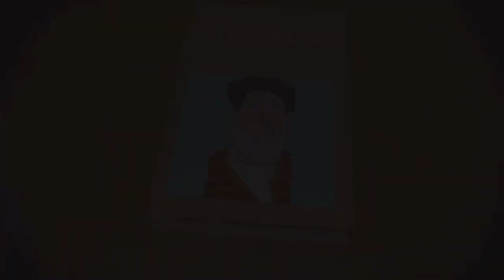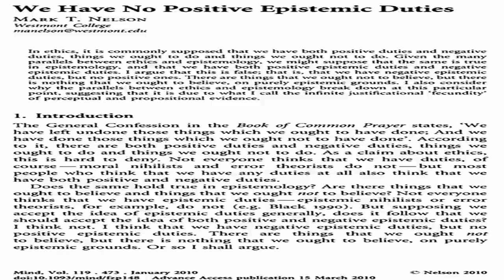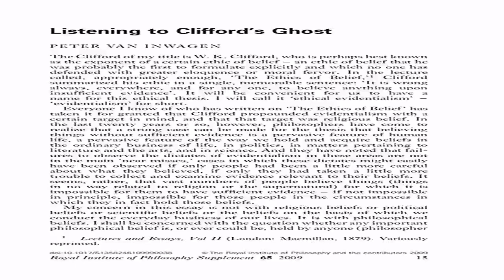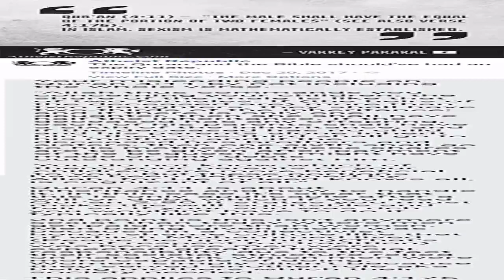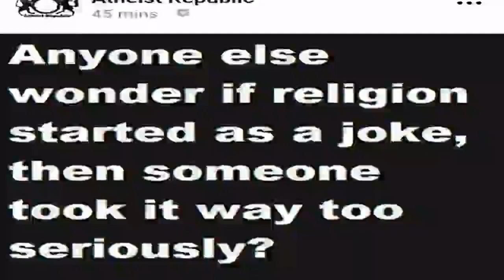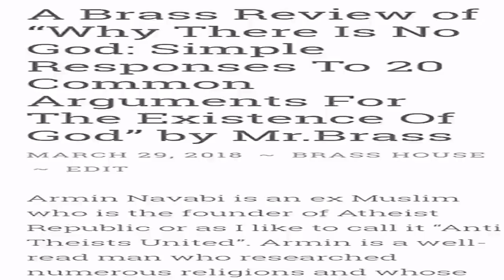Brass Wisdom Episode 66 Response To Armin Navabi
References
1. Harvey, Van A. "The Ethics of Belief and Two Conceptions of Christian Faith." International Journal for Philosophy of Religion 63.1–3 (2008): 39-54. Print.
2. Nelson, Mark T. "We Have No Positive Epistemic Duties." Mind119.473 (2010): 83-102. Print.
3. Inwagen, Peter Van. "Listening to Clifford's Ghost." Royal Institute of Philosophy Supplement 65 (2009): 15-35. Print.
4. TheThinkingAtheist. "Armin Navabi: The Poison Pill of Islam (Part 2 of 2). "Online video clip. YouTube. YouTube, 15 Jul 2017. Web. 15 Jun 2019.
5. Domain Privacy Service FBO Registrant. "Stock Footage & Motion Graphics for Everyone." Videezy. Eezy Inc, 25 June 2018. Web. 15 June 2019.
6. Shane Killian. "How to Argue frd re doing? My kid tr to there ror the War on Terror." Online Video Clip. YouTube. YouTube, 14 Jul 2016. Web. 15 Jun 2019.
7. McRae, Steve. "Great Debate Community™." Great Debate Community™. GoDaddy.com, 1 July 2017. Web. 15 June 2019 .
8. Brass, Baron Bonifer. "A Brass Review of "Why There Is No God: Simple Responses To 20 Common Arguments For The Existence Of God" by Mr.Brass." Site Title. WordPress, 19 Mar. 2019. Web. 15 June 2019.
9. Google Staff. "Google Images." Google Images. Google, 15 Sept. 1997. Web. 15 June 2019.